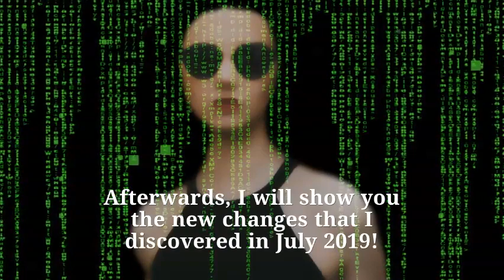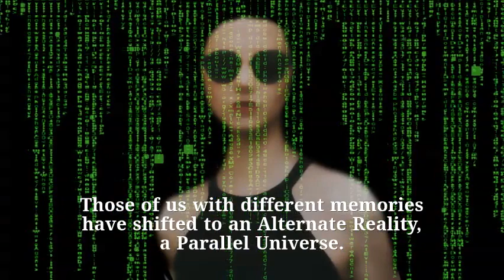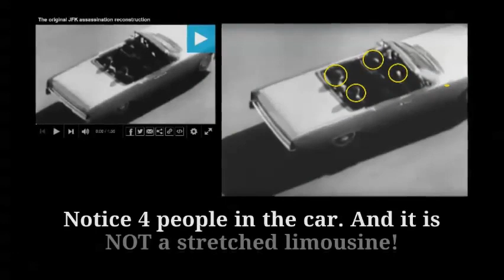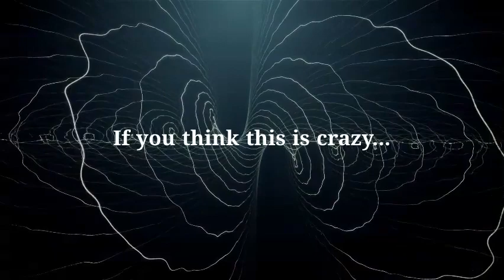MANDELA EFFECT: New Changes to JFK Kennedy 11/22/63 Assassination! (July 2019)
MANDELA EFFECT: New Changes to JFK Kennedy 11/22/63 Assassination! (July 2019) Black car is tailgating JFK's car, Motorcycle Cops are riding on the side of JFK, Jackie and Secret Service Agent do things different, and more! LINKS TO FILMS AND PHOTO REFERENCED IN MY VIDEO LISTED BELOW.

4) Esoteric Detective/JFK Video: The Zapruder film in this video has developed a MAJOR glitch starting at 3:55 minutes that wasn't there before. Check it out